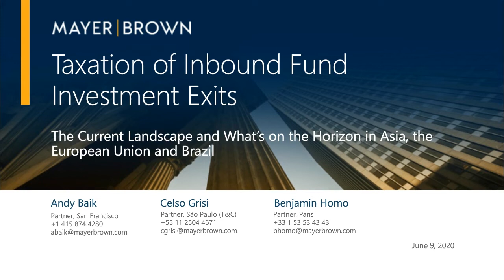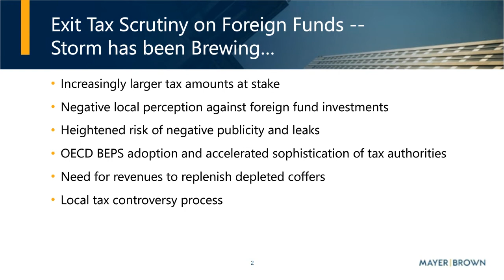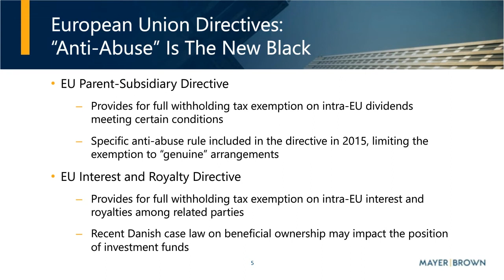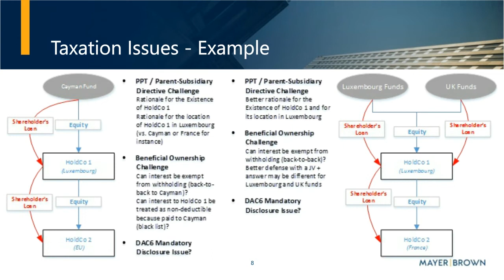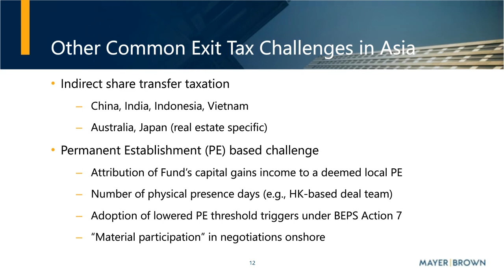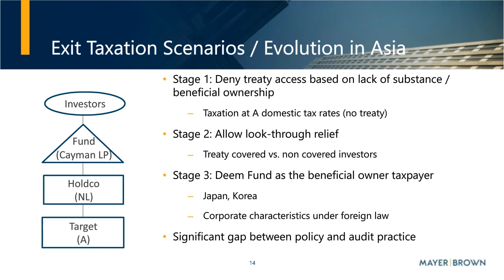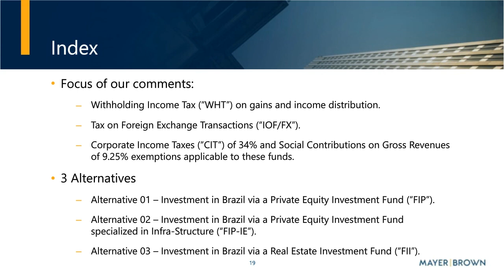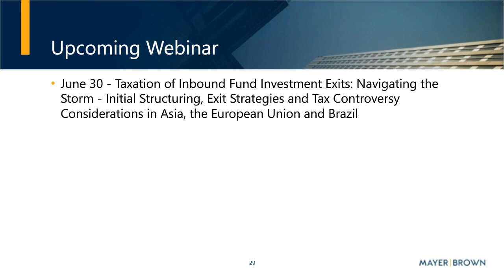The Current Tax Landscape and What’s on the Horizon in Asia, the European Union and Brazil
In recent years, private equity and the wider fund industry investments have been subject to increasing local country tax challenges, in particular at the time of their exit, in many parts of the world. As governments around the world look for revenue sources to replenish their depleted coffers caused by the ongoing COVID-19 pandemic, inbound fund investments and the underlying cross-border transactions are likely to face an even greater level of tax scrutiny by a broadening group of countries around the world. Against this backdrop, it will be vitally important for the private equity and the wider fund industry to plan ahead with respect to the initial cross-border tax structuring and the subsequent exit scenarios in anticipation of the aggressive tax audits at the exit stage.

Join us for Part 1 of the two-part webinar series on the exit-related taxation of inbound fund investments in Asia, the European Union and Brazil. We will discuss the current tax landscape (and what may lie ahead) pertinent to foreign fund investment exits in the two regions and Brazil. Topics will include:

Common structures (e.g., treaty-based, onshore special purpose vehicles) used and the relevant tax pressure points
The adoption of various OECD’s Base Erosion and Profit Shifting (BEPS) minimum standards and recommendations (e.g., DAC6 mandatory disclosure regime in the EU) and its practical impact on the exit-related tax dynamics
Case studies to illustrate how concepts such as the treaty look-through, holding company substance and beneficial ownership have been applied in practice by local tax authorities